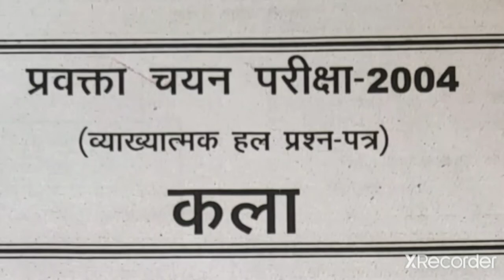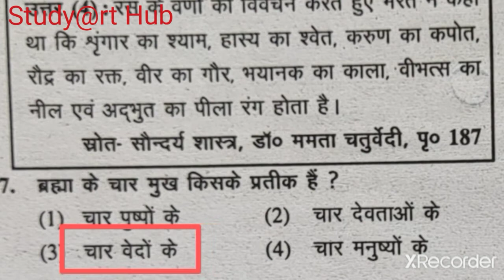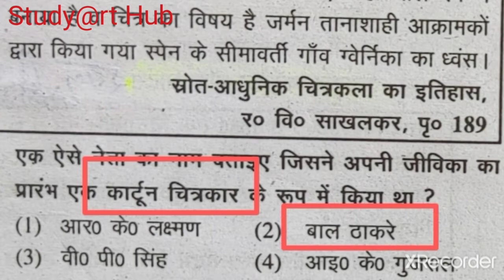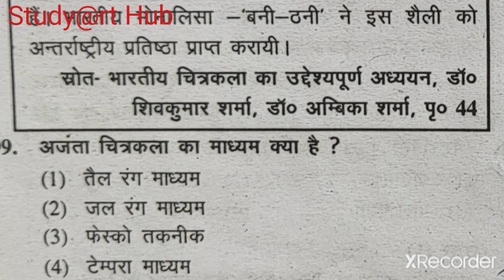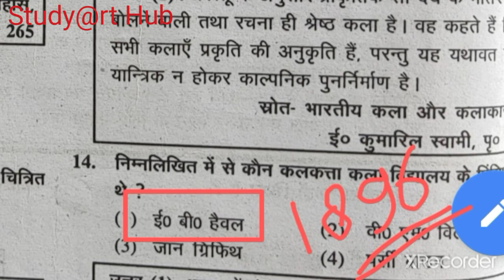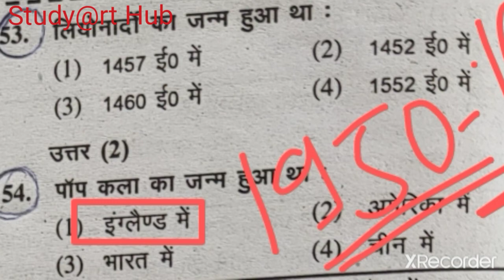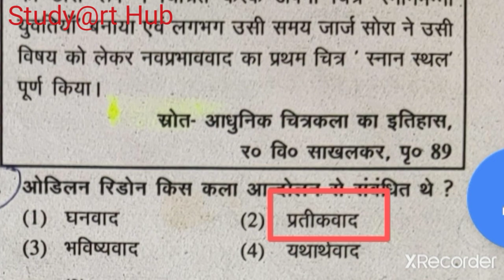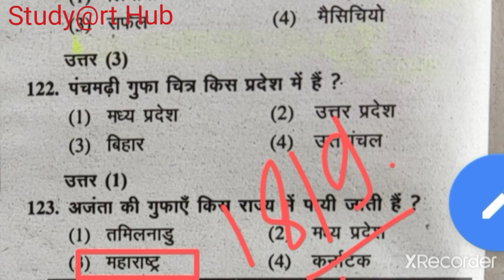UP PGT Art Previous Year Question paper || UP PGT important question paper 2004